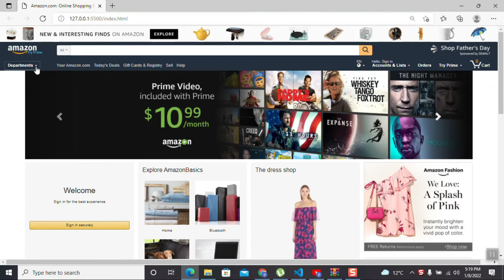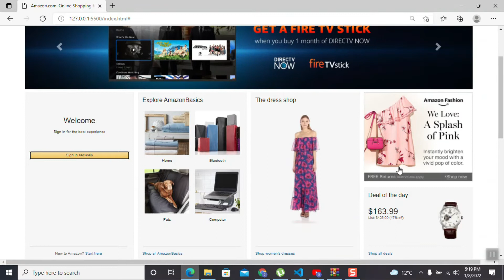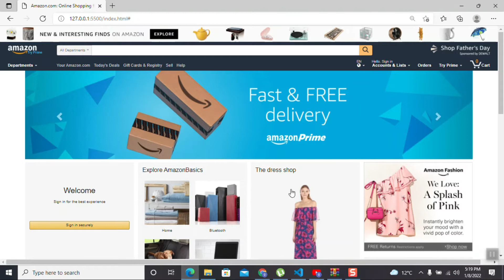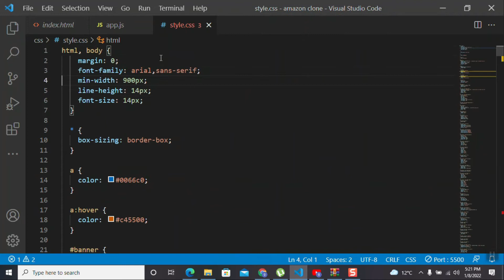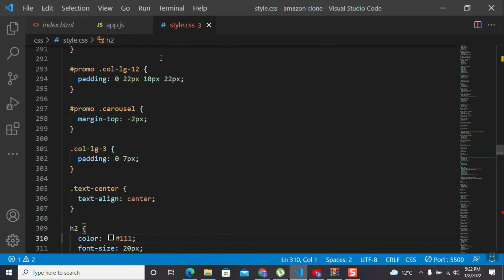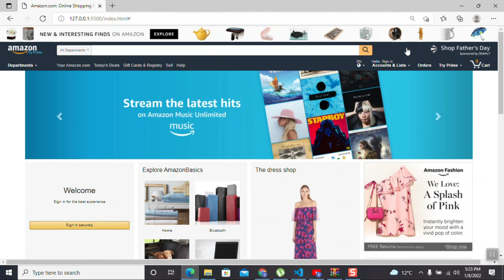How to make a amazon clone website html css and javascript | Source code